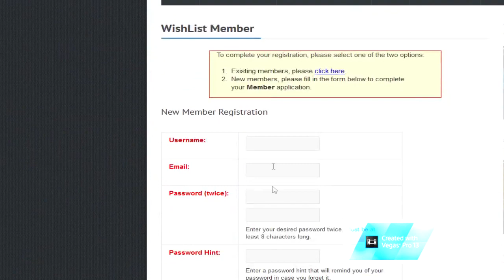Yellowstone National Park Snowfall and Midwest Tornadoes 6/17/2014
A large upper level low currently over Idaho is bringing snowfall to Western Montana and into Idaho at this hour.  This will bring snowfall to Yellowstone National Park later on.  It is a very unusually cold storm system for this time of year.

Three alerts are currently issued at Alternative Weather Service.com ...

Tornado Watch - MT, SD, SD, ND zones ... issued with lead-time as storms are now beginning to form.

Severe Thunderstorm Watch - Issued with lead-time this morning ... storms are again now forming across NY/PA ... large hail/damaging winds, maybe a tornado ...

Mesoscale Discussion - Concerning Pending Tornado Watch - Mainly the Northwest IA areas .. .tornadoes likely if cap breaks ...